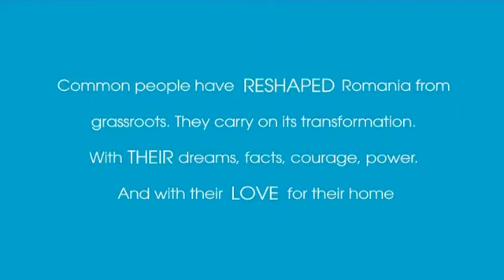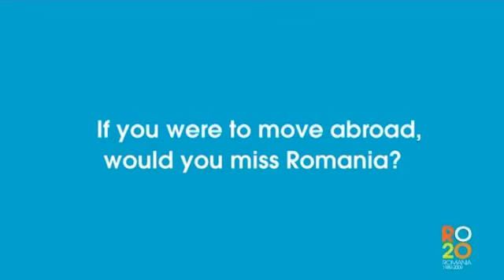RO20: Romania 1989 - 2009 Corneliu Porumboiu